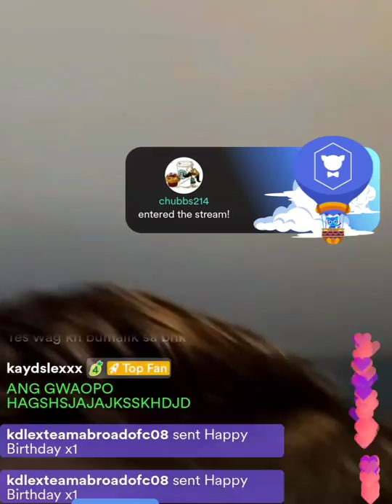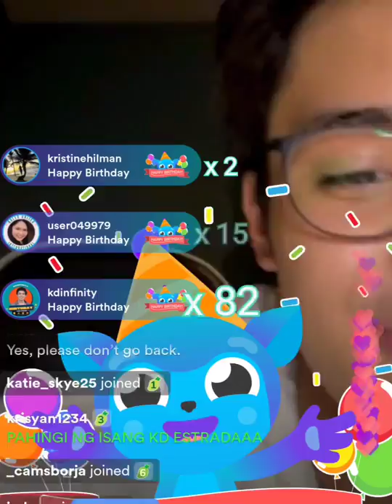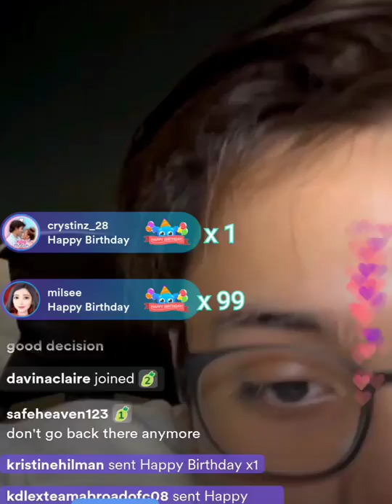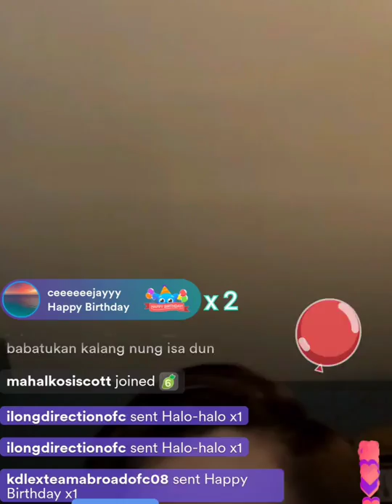Kd ayaw na!